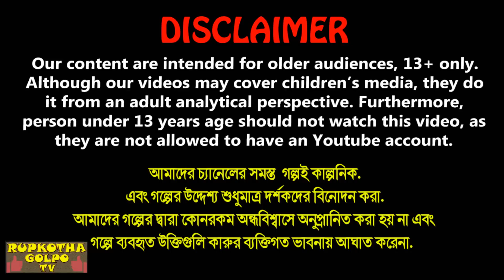নার্স বউ Nurse Bou Cartoon Bangla Cartoon Gorib Boner Ghore Dhoni Didi Rupkotha Cartoon TV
✿ Story : নার্স বউ - Nurse Bou